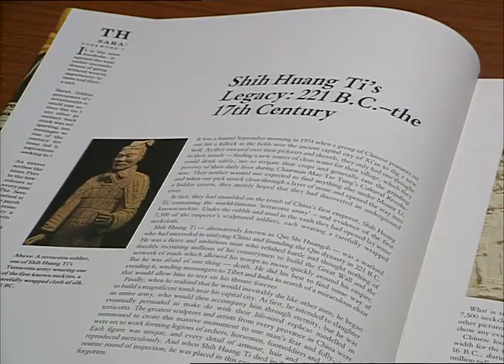TN-92-019-043.m4v | Thames News Archive Footage